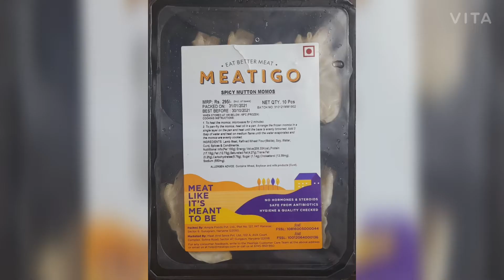Meatigo Spicy Mutton Momos Taste and Review